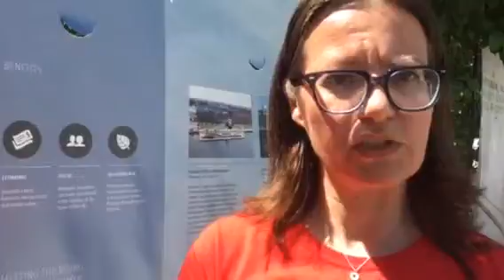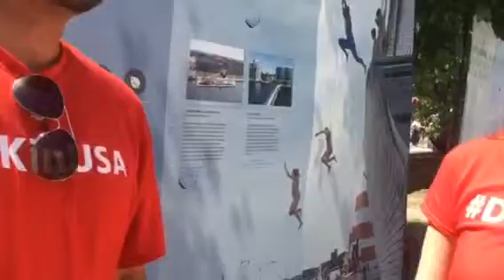PUBLIC AFFAIRS : AWEE ABAYARI interviews DIPLOMATIC OFFICIALS FROM DENMARK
PUBLIC AFFAIRS
AWEE ABAYARI interviews DIPLOMATIC OFFICIALS from the
EMBASSY OF DENMARK